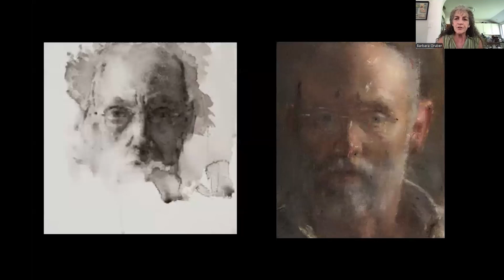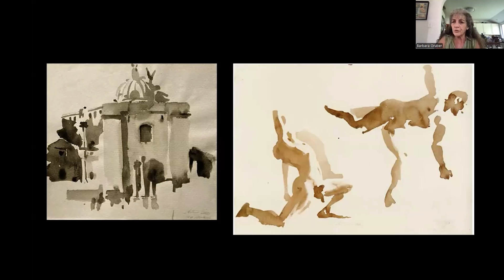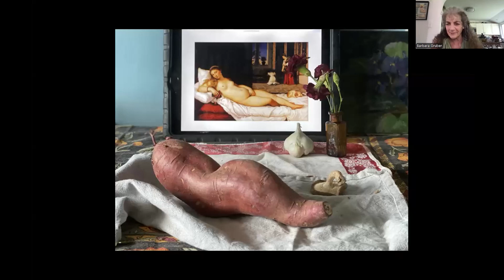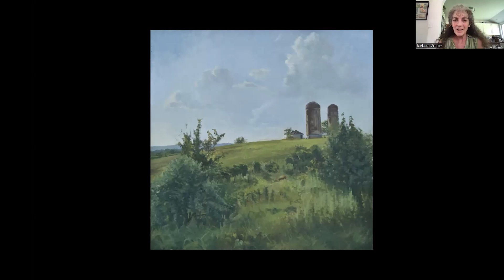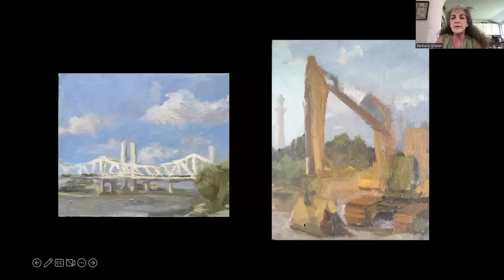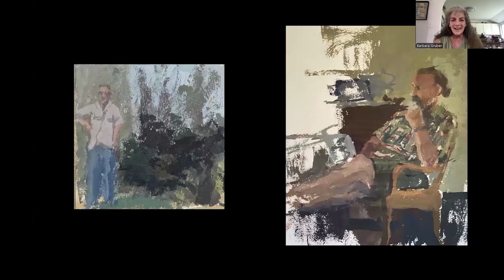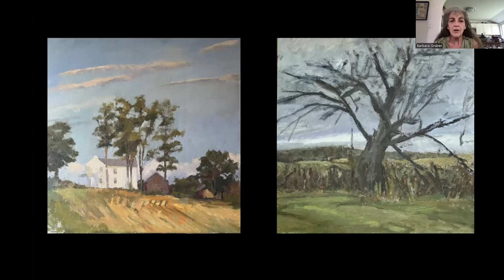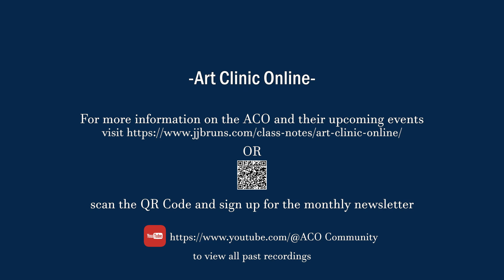ACO Presents: Interview with Painter/Instructor Barbara Epstein Gruber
Chapters:
0:00 Introduction
2:17 Presentation
45:37 Q&A
59:53 Outro & Info for Upcoming Events

ACO Presents Barbara Epstein Gruber:
Co-Founders JJordan Bruns & Mariana Kastrinakis

Statement:

"I am an observational painter. I like looking at the world and the people around me. I am concerned with getting the air, light and tone of a painting or drawing, so a viewer might feel the heat of a summer day or the quiet of a solitary room or the explosion of color and fragrance in a bouquet of flowers. I want to depict the relationships of color and tone as accurately and economically as possible, to convey a richness of experience, sensation and emotion without sentimentality or excess. I want to paint the world I see and smell and hear-only better."

A native of Baltimore, Barbara Epstein Gruber’s artistic aspirations were brought to an abrupt halt at age six when Mrs. Epstein discovered her going full Rembrandt on the wall behind the living room sofa on moving day. This Crayola-on-plaster endeavor went largely unappreciated (indeed, whatever scant appreciation existed was drowned by the sound of Mrs. Epstein’s anguished screams), and it would be many years before Ms. Gruber began to paint seriously. She attended Catonsville Community College, received a BFA in Painting from the Maryland Institute College of Art, studied in the graduate fine arts program at the University of Pennsylvania and continued to Brooklyn College where she earned her MFA.

Ms Gruber’s work has been chosen for solo and group shows. Her paitings and drawings have won Best in Show and Honorable Mention awards on national and regional levels by such esteemed jurors as Klauss Kertess, Bernard Chaet, Samuel Hoi, George Gurney and Doreen Bolger, Her paintings and drawings are held in private and corporate collections in the United States, Europe and the UK. Ms. Gruber is currently an instructor at the Maryland Institute College of Art and the Johns Hopkins University. Most recently she was the 2024 Artist in Residence at the International Institute of Color and Theory in Bucharest which culminated on a solo show of the residency paintings.